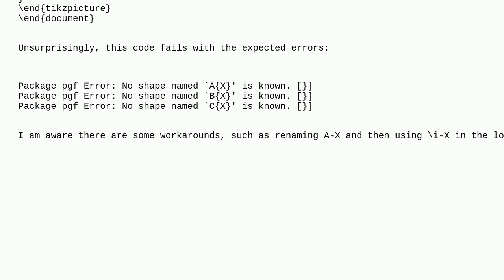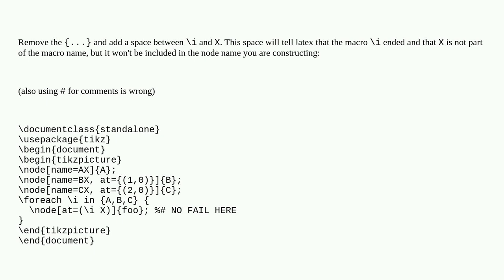Tex: How to concatenate a variable with string in tikz for loop?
How to concatenate a variable with string in tikz for loop?

A special thanks goes out to the awesome community

  tikz-pgf loops